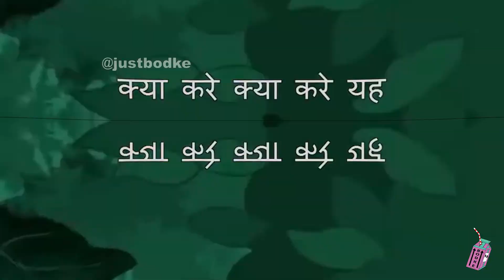GREAT KHALI X PHINEAS & FERB I PHINEAS & FERB THEME SONG I GREAT KHALI I BODKE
Video by- Bodke